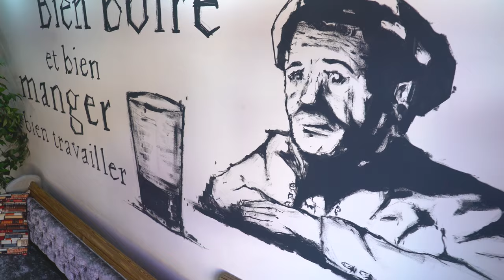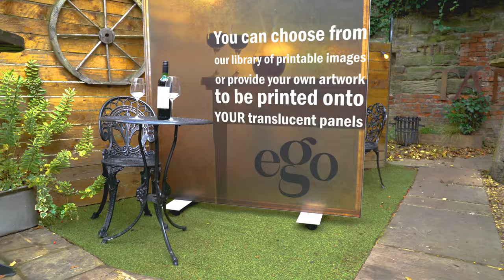DPI UK Ltd Bespoke Partitions & Sneeze Screens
Interchangeable skins ensure a sneeze screen or partition works well with your environment